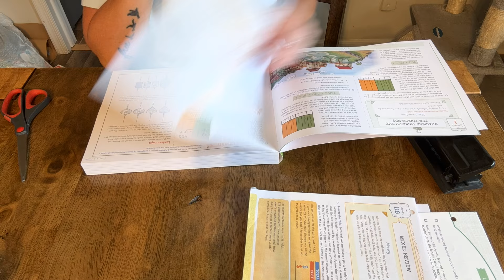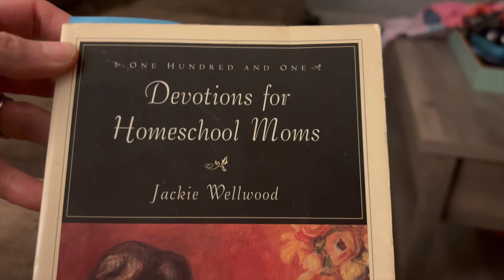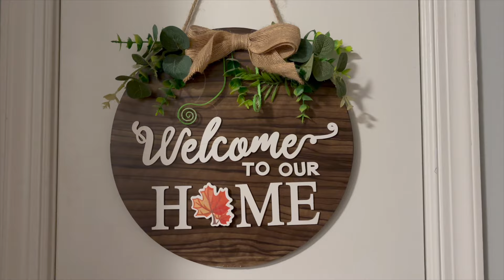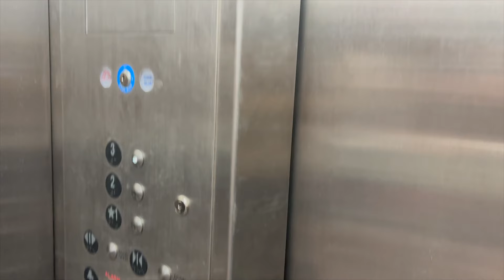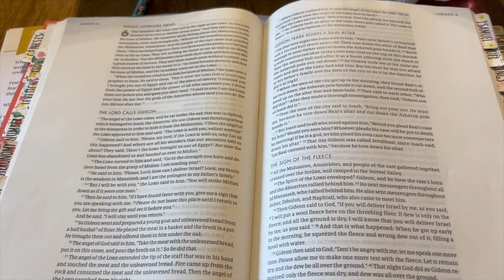FIRST DAY BACK TO FILMING!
Welcome back everyone!  Today is my first day back home and filming after vacation!  Glad to be back!

**COMPANY LINKS**

*BIBLE + BOOKS:*
Kindle Paperwhite
3 Year Q&A for Kids